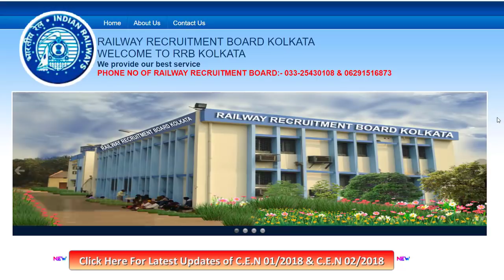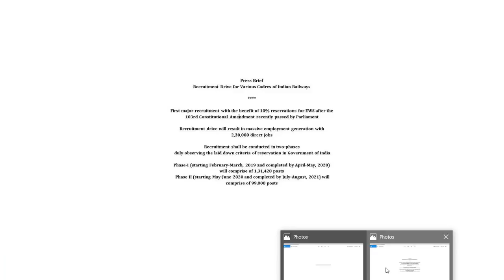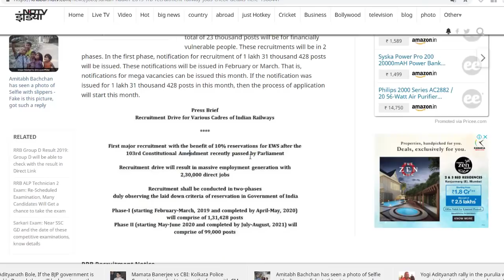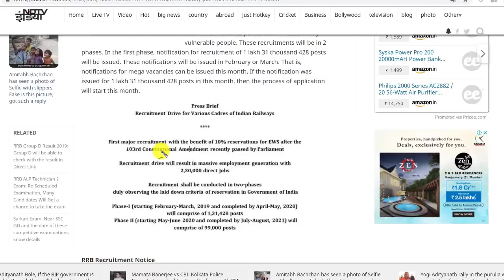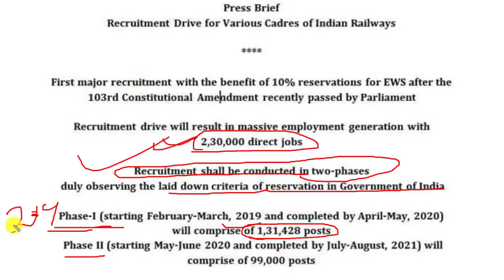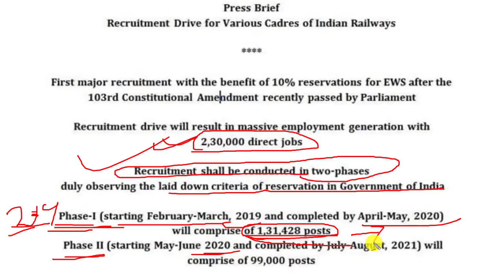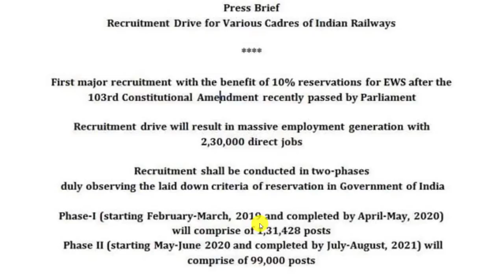Railway TC, NTPC, ASM, Goods Guard Recruitment 2019 Official Notice, Last Date, Start Date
**Download SSC JE & RRB JE History, Geography, Politics important MCQs E-Book

BOOKS

Math books-

1. QUANTITATIVE APTITUDE FOR COMPETITIVE EXAMINATIONs (English)

2. Quantitative Aptitude For Competitive Examinations (English,R S Aggarwal)

3. QUANTITATIVE APTITUDE (Hindi, Paperback, R S Aggarwal)

Reasoning books-
1. Verbal Reasoning (English, Paperback, R S Aggarwal)

2. Verbal Reasoning (Hindi, Paperback, R S Aggarwal)

G.K books-
1. arihant general knowledge subjective 2018 (English)

2. arihant general knowledge subjective 2018 (hindi)

3. lucent gk book subjective (English)

4. lucent gk book subjective (hindi)

5. lucent Objective General Knowledge ( HINDI )

6. lucent Objective General Knowledge ( English )

7. arihant Objective General Knowledge

1. Railway Assistant Loco Pilot And Technician 2018 !st stage (english)

2. Railway Assistant Loco Pilot And Technician 2018 !st stage (hindi)

3. Railway Bharti Board Pariksha Assistant Loco Pilot Question Bank (Paperback, Hindi, Speedy)

4. Assistant Loco Pilot (Diesel/Electric Sahayak) (Paperback, Hindi, Speedy)

5. Railway Recruitment Board Assistant Loco Pilot Psychological/Aptitude Test (English, B. K. Singh)

6. Railway Technical Sahayak Loco Pilot (Hindi, Paperback, Dheeraj Kumar Singh